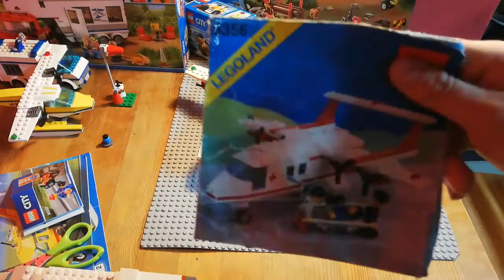Recenzja lego Legoland 6356 [Klocek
Hej witam cię na moim kanale i zapraszam cię na kolejny odcinek   Lego jeśli wam się spodoba zostaw lajka i komentarz mile widziany również subik :)